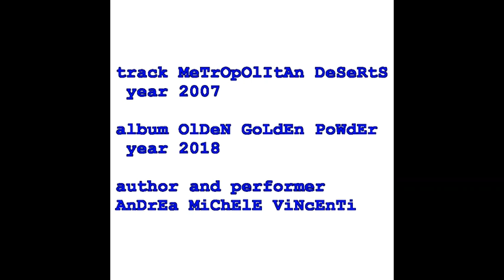Track 26 METROPOLITAN DESERTS (copyright by Andrea Michele Vincenti 2007) (cc)creativecommons(cc)